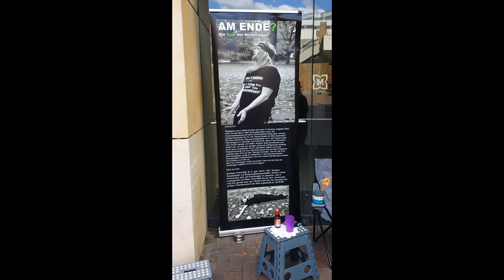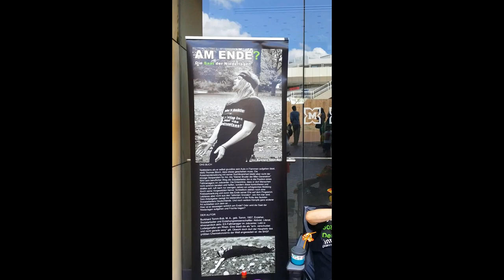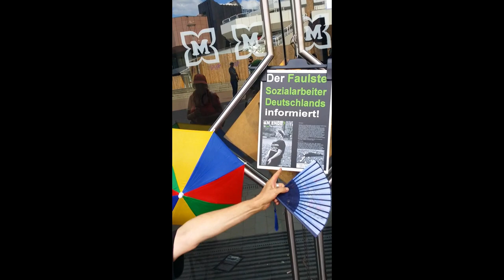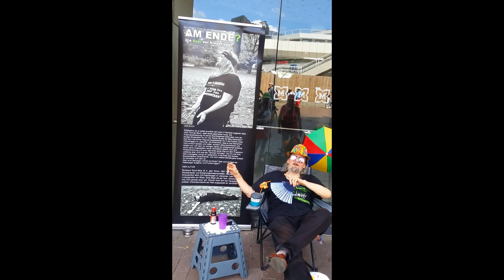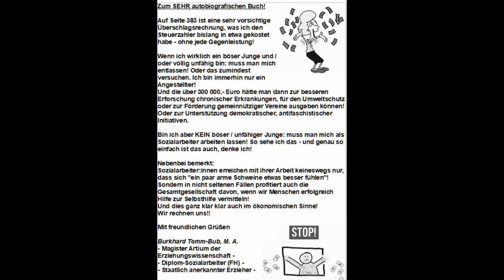Der Faulste Sozialarbeiter Deutschlands informiert! 29 7 23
Bitte dieses Video künftig nicht mehr beachten, verlinken, etc.!
MfG
Burkhard Tomm-Bub

Ein Mann.
22 Jahre Berufserfahrungen.
Drei Qualifikationen.
Arbeitswillig. Arbeitsfähig.
Freigestellt.
"Unter Fortzahlung der Bezüge".
Seit dem 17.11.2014. Bis Heute.
Inklusive Jahressonderzahlung.
Inklusive Leistungszulage.
Arbeitgeber:
Eine Kommunalverwaltung.
Stichwort: STEUERGELDER!
Deine!
KURZE PERFORMANCE
Infostand: Der Faulste Sozialarbeiter Deutschlands informiert.
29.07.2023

TRANSKRIPT

Drei Glockentöne - Titeleinblendung.

((Kurze Vorbesprechung bis Min. 0:29))

OFFSTIMME:
"Die Veranstaltung! Am 29. Juli."

Faulster (an die Bevölkerung / Passant:innen):

"Danke für Euer Geld! Ich danke Euch! Danke, danke, danke, danke! Seid acht Jahren bezahlt ihr mich!
Ich liebe Euch Alle! Dankeschön, dankeschön.
Ich brauche gar nicht arbeiten für viel Geld!
Vielen Dank, vielen Dank!"

((Verbeugt sich tief.))

"Danke schön, danke schön!"

((Schaut sich selbstgefällig um, pafft an seiner Zigarette, wendet sich dem gemütlichen Klappsessel zu.))

Faulster:
"Ach, es ist so anstrengend. Ich mach` mal bisschen Pause!"

((Lässt sich mit seinem bunten Hut und seinem Fächer nieder und legt die Füße hoch auf das Einhornkissen auf dem Hocker vor dem Sessel.))

Faulster:
"UUAAAHHHH!!"

((Pafft weiter an seiner Zigarette, hebt einen bunten Becher mit einem kühlen Getränk und einem Strohhalm zuprostend in Richtung der Bevölkerung / Passant:innen.))

Faulster ((schmatzend)):
"Ja! Ja, ja! Ja - so geht`s, ne?! So lässt sich das aushalten! Hä, hä, hä, hä, hä!"
((Fächert sich Luft zu.))

Faulster ((in einer Art Singsang, zeigt dabei auf ein Info-Schild)):
"Ich - kann - Euch - informieren ... aber nur - wenn Ihr wollt!"

OFFSTIMME:
"Um - was - es geht, - da - steht alles drauf!"

Faulster:
"Im Buch da steht es am Besten, leider kostet das etwas Geld, ich kann es nicht ändern ... Ich habe es schon vielen Politikern und Prominenten und der Aufsichtsbehörde habe ich das Buch geschenkt und dem Finanzministerium. Haben se` alle mein Buch bekommen als Geschenk!
Aber niemanden interessiert es. Was soll man machen, ne?"

OFFSTIMME:
"Ja. Was soll man machen!"

Faulster:
"Acht Jahre! Deswegen heute mein Dank an die Bevölkerung!"

OFFSTIMME:
"Ja und das geht immer weiter, ne! Bis zur Rente!"

Faulster:
"Geht immer weiter, immer weiter ... Und Ihr bezahlt mich alle! Ihr zahlt keine Steuern? Natürlich! Ihr bezahlt doch Mehrwertsteuer beim Einkaufen!
Und wer arbeitet und arbeiten darf. Und nicht nur sein Geld bekommt. Mit Leistungszulage, übrigens. Mit Leistungszulage! Jedes Jahr! Jaaa! Der, - der bezahlt mich sowieso!"

OFFSTIMME:
"ABSURD!"

Faulster:
"Ist das nicht toll?! - NEIN! Das ist überhaupt nicht toll!
DAS IST SCHEISSE!!"
((Schmeißt wütend seinen Fächer und die Zigarettenkippe auf den Boden))
"Ihr solltet protestieren! So wie ich. Klar?!
Macht mal was! Beschwert Euch!
Ist doch wahr!"

OFFSTIMME:
"RICHTIG!"

((Faulster ab))
((Vereinzelter Applaus))

((Es folgen Informationstafeln und Musik))